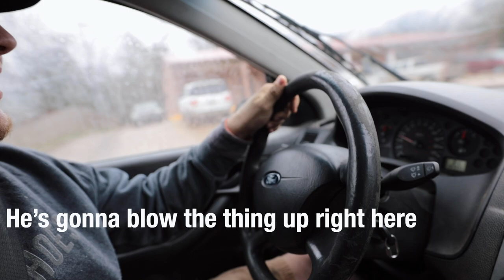WAKING HIM UP ON HIS BIRTHDAY WITH A NEW CAR!!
Mustang:
Suspension - BMR Suspension

GT350:
Twin Turbo Kit - Hell Horse Performance
1000cc Injectors - Fuel Injector Clinic
fuel injector clinic
1,500hp Voodoo - RPG Racing Engines

Race Truck:
Nitrous Kit - NOS

Meep:
Coilovers - Raceland